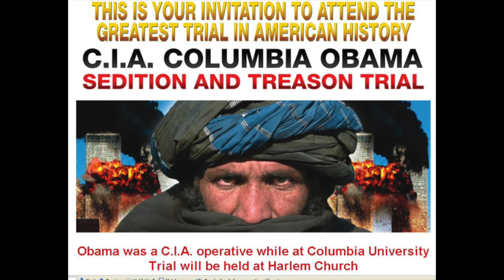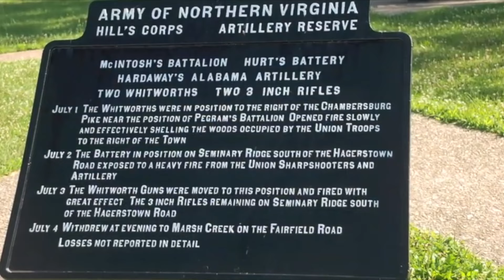Pastor Manning: The Lord’s Righteous Servant